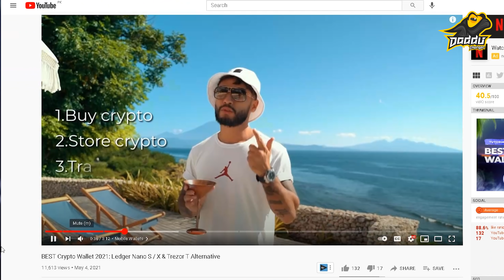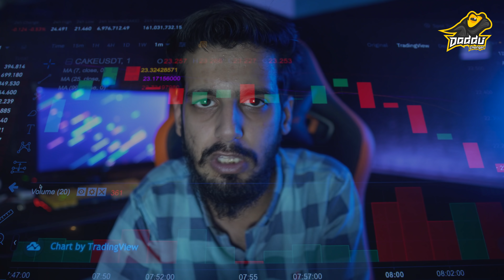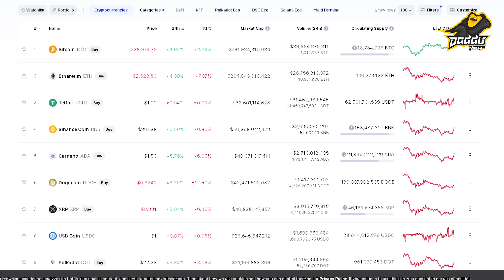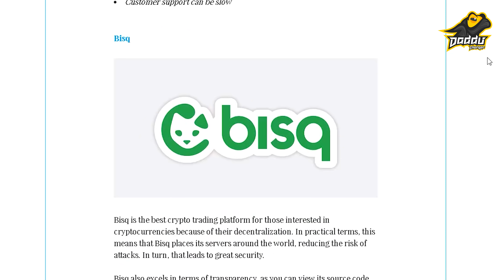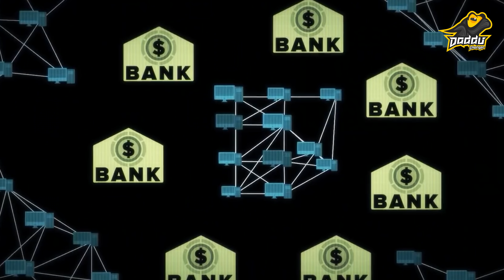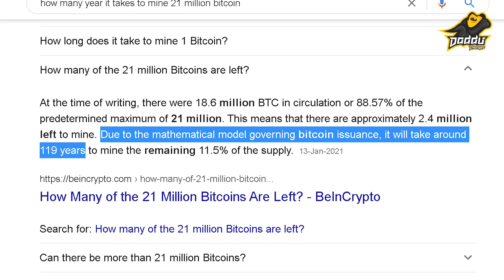What Is Bitcoin Mining How Its Work & What Is Crypto trading ? Explain In Urdu/Hindi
Also Participate In Competition :
Video Time Code
• 0:00​​​​​​​​​ - Intro
• 0:40- Video Start
• 1:03​​​​​​​ - Sponsor's Message
• 2:35 - What is Crypto Trading
• 5:04 - What Is Bitcoin Mining
• 6:01​​​​​​​​ - How Bitcoin Mining Works
• 6:55​​​​​​​​ - Why GPU Used In Mining
• 7:25 - When Bitcoin Mining End
• 8:08 - Why Graphic Card Prices Are High
• 9:09 - Outro

ok Tata Bye Bye Gud Nyt Allah Hafiz 🙂